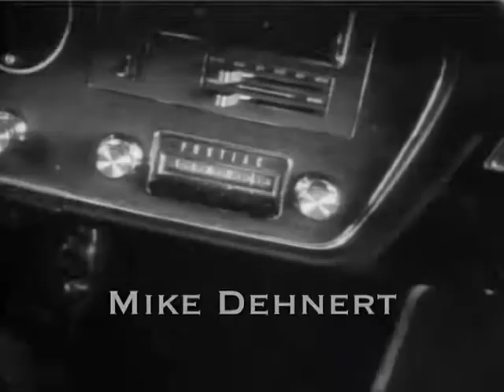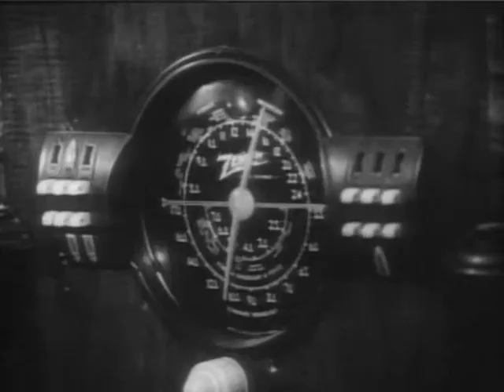Mike Dehnert - Dico B1 (Fachwerk)